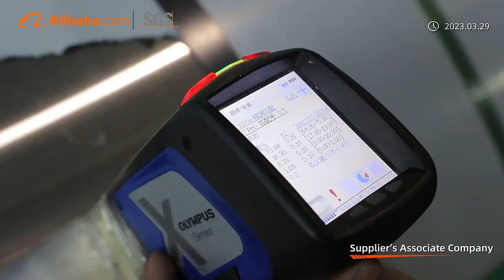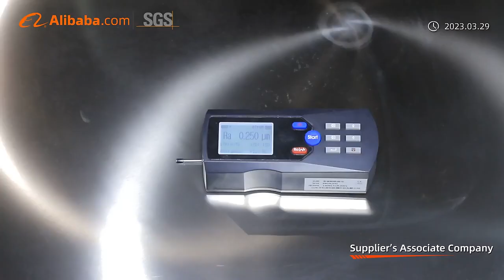Warmly welcome to visit Tiantai company